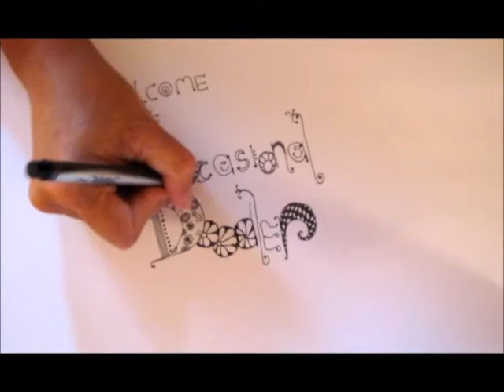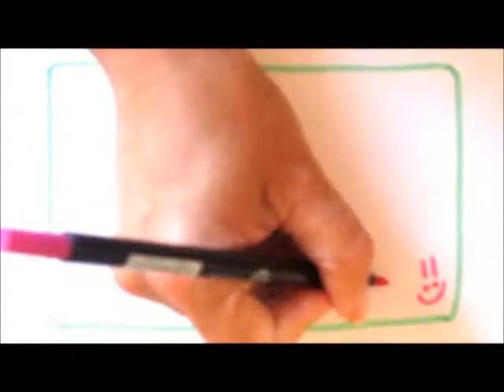Doodling Games: bird.wmv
Here is a sort of bird that emerges from the scribble. I do the scribble with my eyes closed and mostly with my left hand - just for fun. This is one of my favorite doodling games. It takes away all the stress of having to do something "right"!
Have heaps of fun.